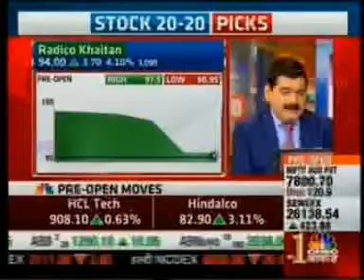Mr. Puneet Kinra, Bonanza Portfolio sharing View On Infosys on CNBC Awaaz Pehla Sauda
A financial powerhouse! That’s what Bonanza is for you! Established in the year 1994, Bonanza developed into one of the largest financial services and broking house in India within a short span of time. Today, Bonanza is the fastest growing financial service with 5 mega group companies under it. With diligent effort, acknowledged industry leadership and experience, Bonanza has spread its trustworthy expertise all over the country with pan-India presence across more than 1784 outlets spread across 560 cities.

With a smorgasbord of services across all verticals in finance, Bonanza offers you the perfect blend of financial services right from Equity Broking, Advisory Services that cover Portfolio Management Services, Mutual Fund Investments, Insurance to exceptional Depository Services.